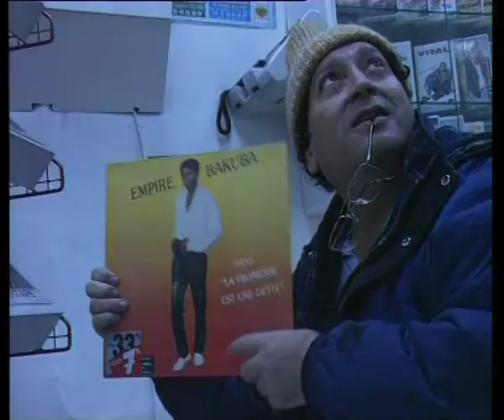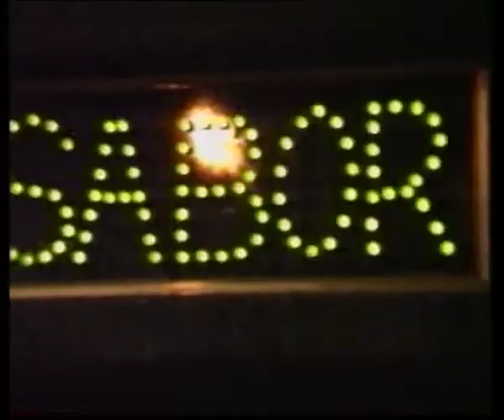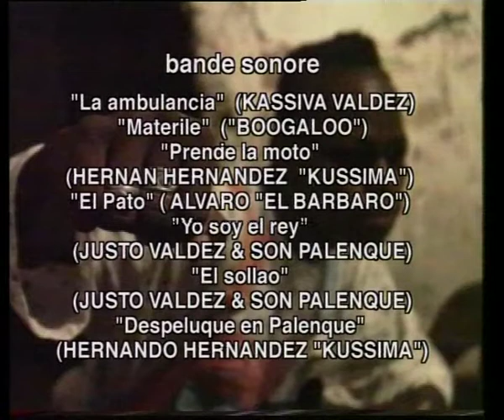THE CREOLE KINGS OF CHAMPETA - LOS REYES CRIOLLOS DE LA CHAMPETA--PART 7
Este es uno de los primeros documentales que existen sobre el genero de la champeta criolla, un filme filmado en 1996 por Lucas Silva dj champeta-man y sergio arria

POR ALGO somos los pioneros men , TU PAPA - PALENQUE RECORDS Y HOLLYWOODOO FILMS

CHAMPETA MOVIE SHOOT IN 1997 -CARTAGENA -AFRO-COLOMBIA

BY LUCAS SILVA AND SERGIO ARRIA

PRODUCED BY LA HUIT PROD ( FRANCE) -PALENQUE RECORDS AND HOLLYWOODOO FILMS

SHOOT IN THE GOLDEN AGE OF CHAMPETA, 1997-98

FEATURING : SHAKA EL TERRIBLE

PICO "EL SABOR STEREO"

LUIS TOWERS -ELIO BOOM - COCO-BOOM